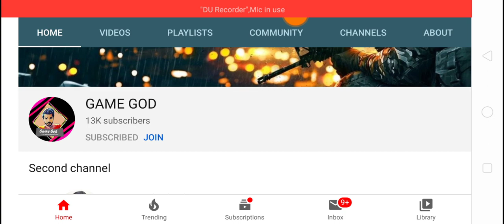How To Get Unlimited 10rps Airdrop At Free Fire 2019